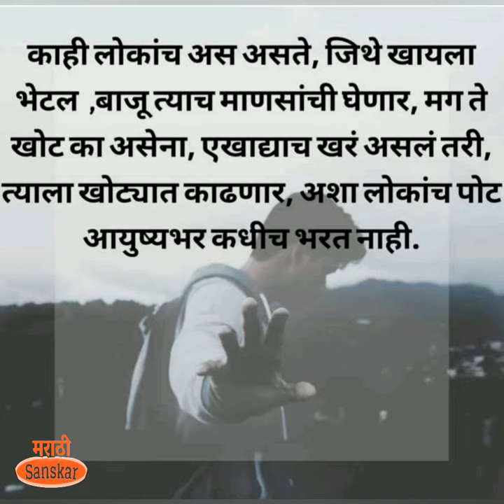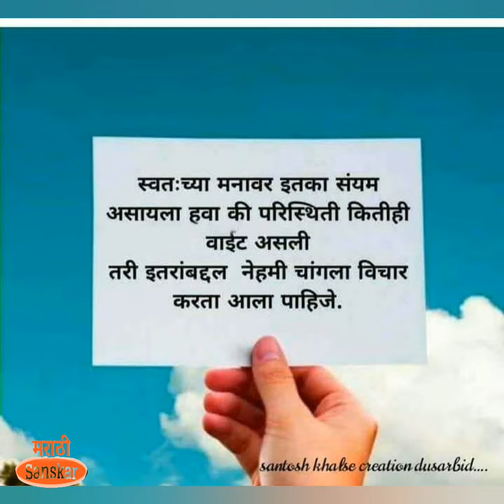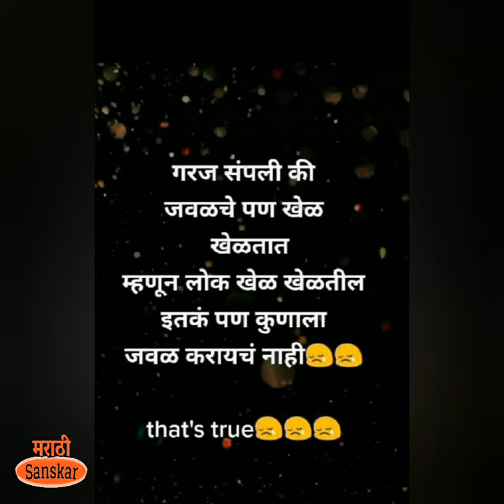मराठी विचार | marathi thoughts | marathi thoughts on life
सुंदर विचाराचा संग्रह- ८
मैत्री विचार